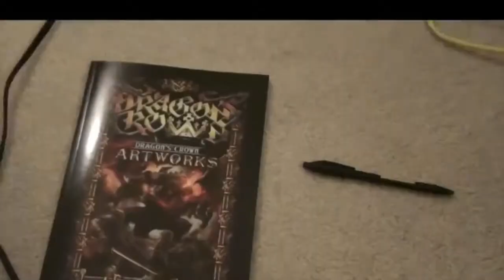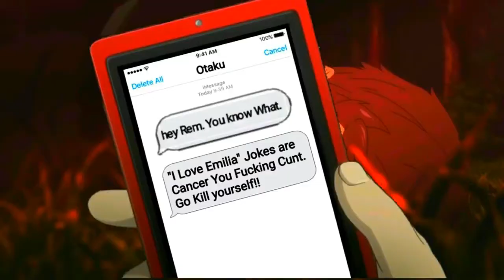ANIME ON COMPLETE CRACK/VINES 2017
Hey Everyone! Anime List On Down ;) Anime List : 1. 0:00 Gochuumon wa Usagi Desu ka? 2. 0:04 Medaka Box 3. 0:21 Fairy Tail 4. 0:50 Lucky Star 5.